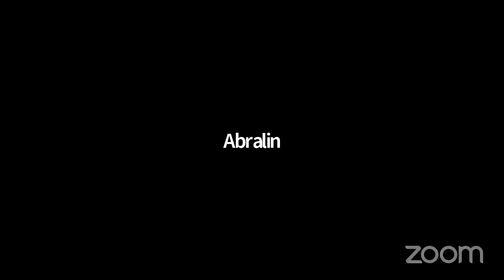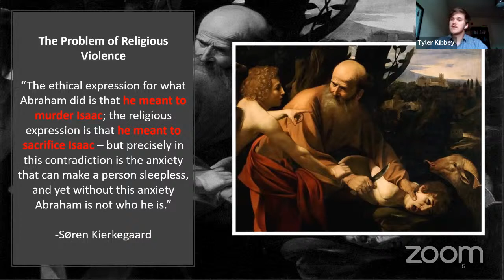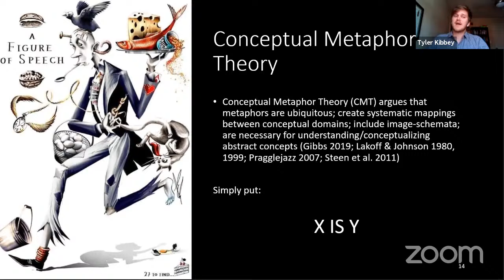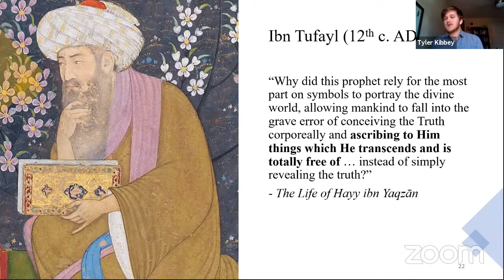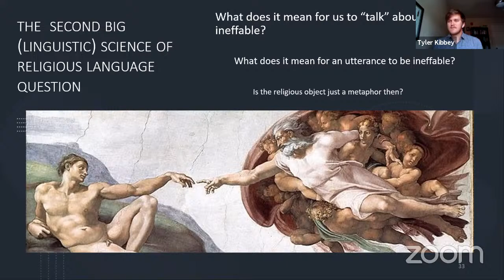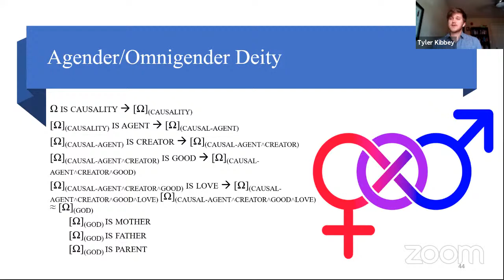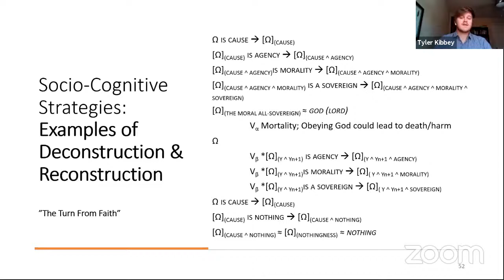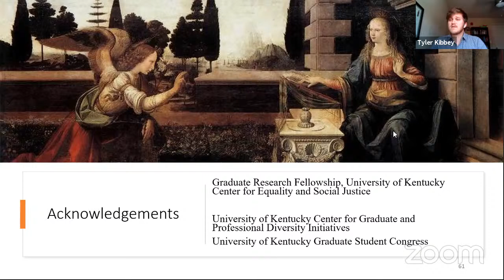Tyler Kibbey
The Voice and Silence of Divinity: A Socio-Cognitive Linguistic Approach to Religious Violence

This lecture presents a cognitive sociolinguistic approach (Van Dijk 2014) to religious violence with a focus on contemporary systems of anti-LGBTQ+ theo-political ideologies. Specifically through an exploration of case studies in ISIS propaganda, Neo-Conservative Christian movements, and extremist manifestos, an analytic model of religious experience and its linguistic realizations is developed with reference to Conceptual Metaphor Theory (Lakoff and Johnson 1980; Gibbs 2017) in which the experiential grounding of ineffable concepts is operationalized as a predictor of religious violence.